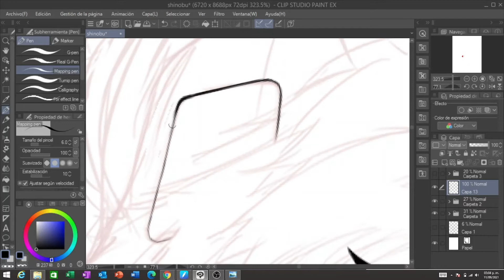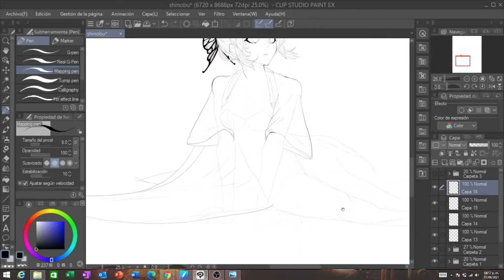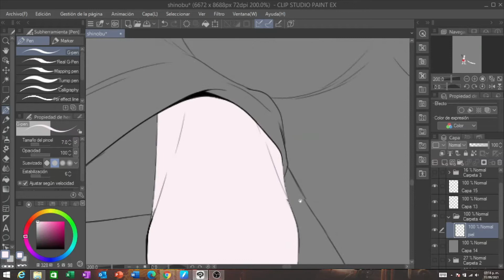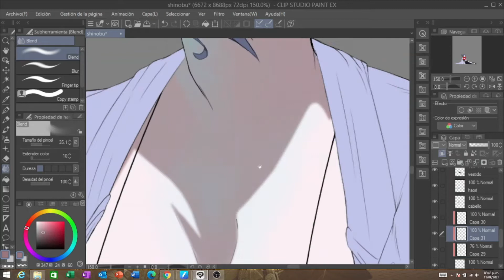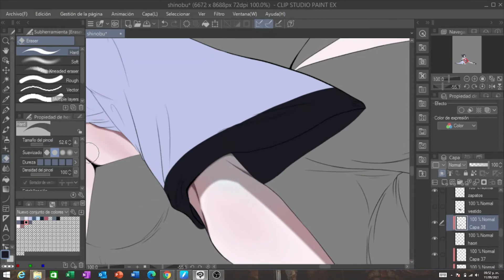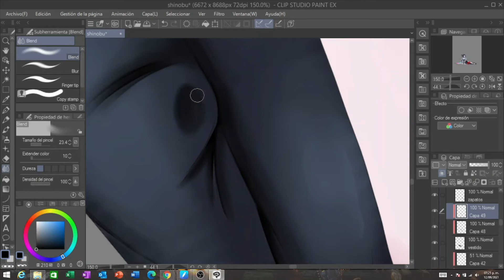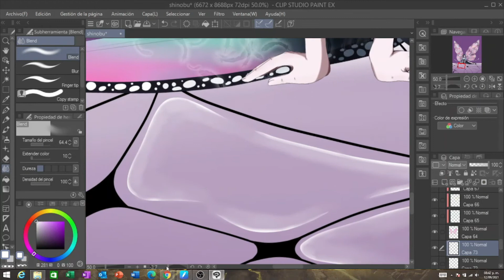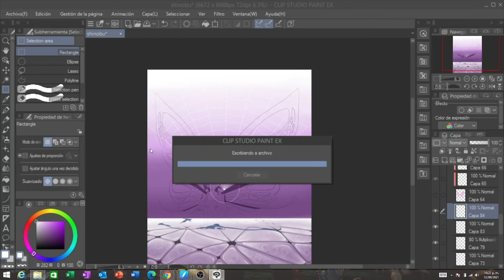➳𝒮𝓅𝑒𝑒𝒹𝓅𝒶𝒾𝓃𝓉 ✰ Demon Slayer: Shinobu Kochou ✣ FanArt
➳ Programs:
Drawing: Clip Studio Paint.
Recording: OBS Studio.
Editing: Wondershare Filmora 9.